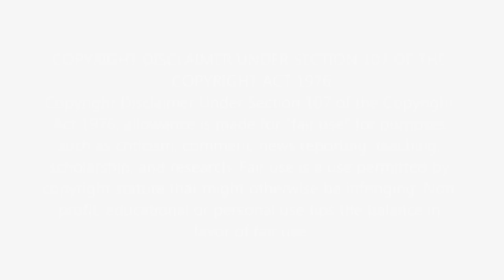First Time Hearing U2 - Pride Reaction - DAMN! DIDN"T KNOW THAT BONO COULD SING LIKE THAT!!